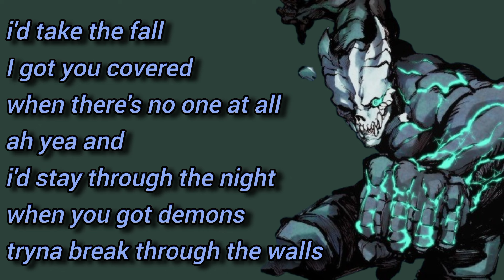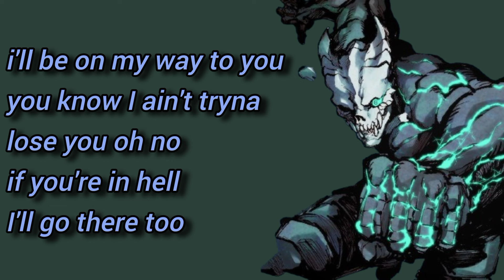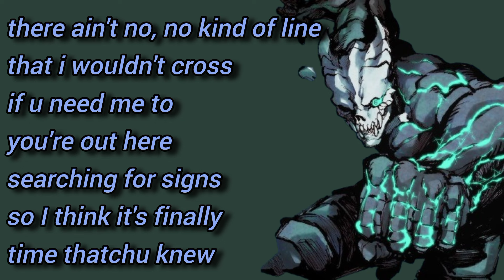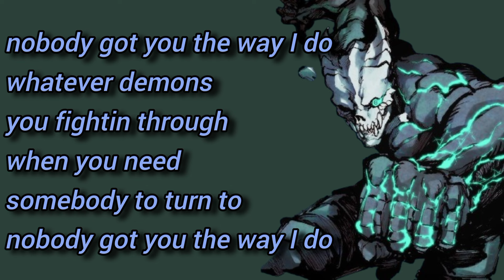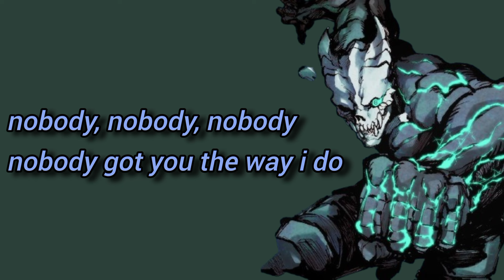Kaiju No. 8 ED / Ending 1 Full, Nobody by OneRepublic lyrics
1st Ending Theme of Kaiju No. 8

Title: Nobody
Artist: OneRepublic

nobody by onerepublic

i didn't own the music, photos and lyrics.

Sorry if there's a mistake